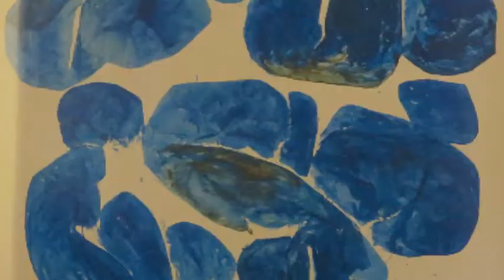Aniwah and X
A Hirshhorn Artlab Production: Melanie Carbine, Abi DeLeon, Saundra George, Brian Mah, Kamala Subramanian